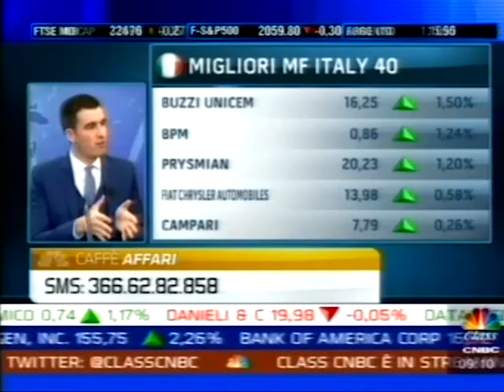Pietro Calì - Personal Finance Expert